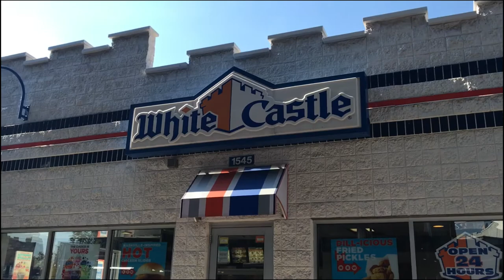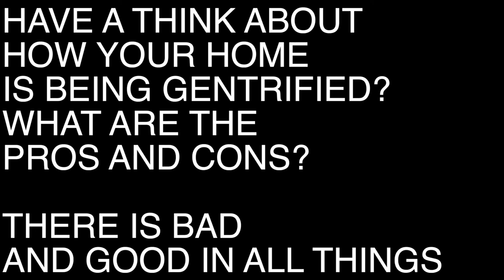Summer in NYC: Episode 19 - Gentrify Bushwick